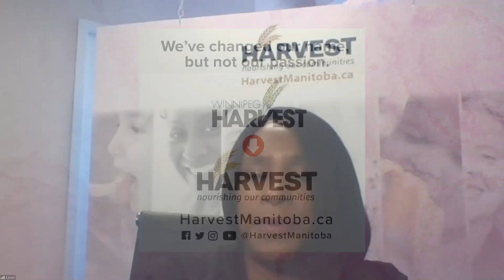Hue Soundbytes With Tracy Koga: New Name, But Same Cause...Harvest Manitoba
Harvest Manitoba, formerly Winnipeg Harvest, is the province's largest food bank. With the pandemic, they've had to pivot and turn things around to meet the needs of the hungry, and also assure the safety of volunteers and staff. Harvest Manitoba CEO Keren Taylor-Hughes talks about how all her staff pitched in and is making the food bank able to feed the rising numbers of people seeking their assistance.